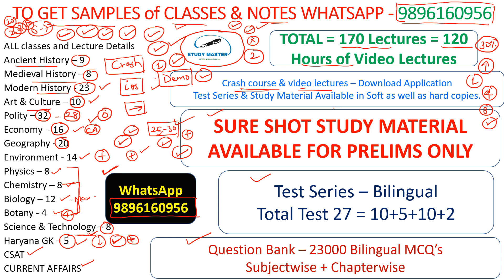HCS Sure Shot Prelims Batch (60 days Program to clear prelims) Smart bano sahi chuno, phle prelims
1. Test series 30 test =2100 rs.
2. Notes for prelims and  mains =2100 rs.
3. Short notes and quick Revision notes = 1100 rs.

5000 rs m apko complete study material for prelims + mains + test series